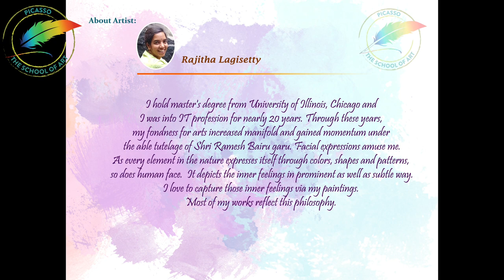Review of Art Class by Rajitha Lagisetty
Art Classes are Currently running at the "PICASSO The School Of Art " week day & weekends The young artist will discover new style of painting using all kind of mixed media. As a professional artist I hope to pass on my enthusiasm to your children and give them greater awareness of the art and design that is all around us , as will as enhance their own drawing skill well drawing, sketch, painting, create collage and discuss line,Shape,Colour,Tone, Perspective and Many more .releasing the creativity of your children and encouraging them to Express themselves in a fun/Safe environment.